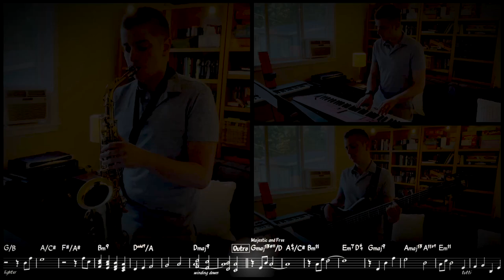Starport Seven-Five (Jazz Fusion)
Starport Seven-Five is better known as the building that holds Space Mountain in Tomorrowland. This is the song that plays outside. It’s originally a bit more classical/new age, but I spiced it up with some jazz fusion influence from Spyro Gyra, Pat Metheny, and Chuck Mangione.

All sounds except sax and bass came from my trusty KorgKrome including: drums, strings, french horn, triangle/percussion, the tasty electric piano combination, and that killer synthesized flute sound that I couldn’t get enough of!

It was fun to get back to doing something from Disney and something space related (a two for one)! And it was fun to pull out the soprano again!

Jacob Volz - Keys, Saxes, Bass, Drums, Arrangement, Production

0:00 - Intro
0:31 - Melody
1:27 - Sax Solo
2:22 - Reprise
2:50 - Outro

For you eagle-eyed bass players you’ll notice the video doesn’t show me doing any slap. I added that after recording video. If you need to see a no-cut bass feature version let me know (;